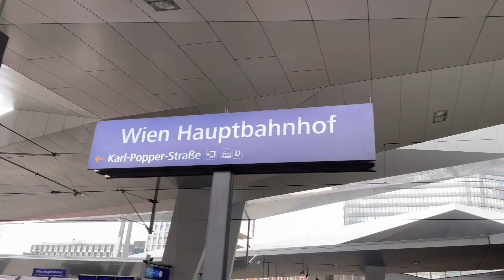TRAVELING BY TRAIN FROM BRATISLAVA TO VIENNA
If you are in Bratislava, you can take the train to Vienna.
It is easy, fast and comfortable.